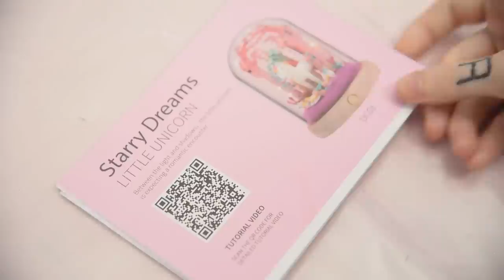Repaint DIY Kit My Little Pony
Thank you Robotime for sending this Kit to me!

Product Info:
Rolife Adult Clay Modeling Dough - Little Unicorn DC01

☽ LINKS ☾

Enjoy watching and stay creative! ❤

☽ MUSIC ☾